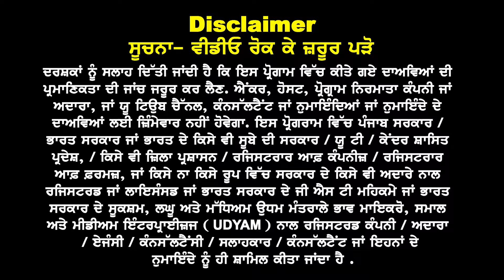Canada Attestation Letter ਜਾਰੀ ਹੋਣੇ ਹੋਏ ਸ਼ੁਰੂ I ਲਾ ਦਿਓ ਧੜਾਧੜ ਫ਼ਾਈਲਾਂ I Canada File Lodge Starts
Canada
Attestation Letter
ਜਾਰੀ ਹੋਣੇ ਹੋਏ ਸ਼ੁਰੂ